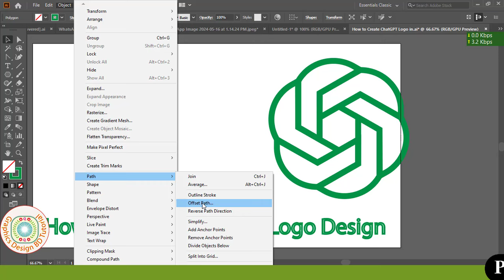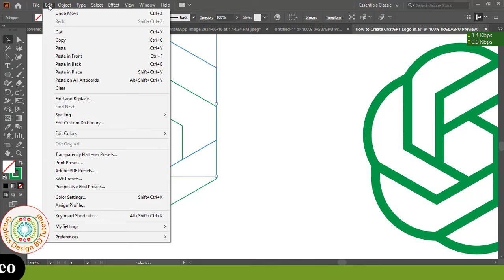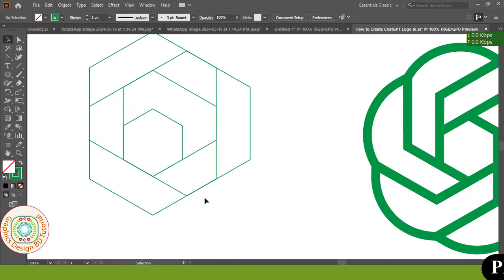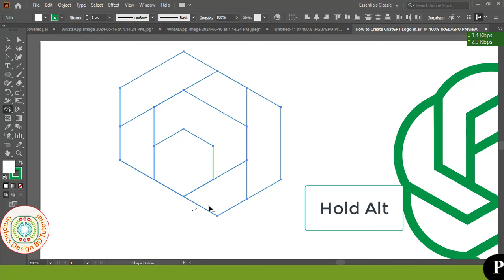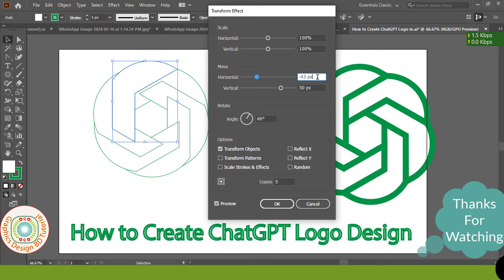how to chatgpt logo design in adobe illustrator। chatgpt logo create in adobe illustrator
Hello Friends, Welcome to Graphics Design BD Tutorial. I am Mohsin. Today I Presented You New Learning Video Name Of ChatGPT Logo Design In Adobe Illustrator Bangla Tutorial. This Tutorial Use In Adobe Illustrator(Ai) Software. I Hope My All Video Is Helpful For Your Learn Of Graphics Design. So Friends I Expected You will Be Always Successful if Show my Video First To Last.

Thanks